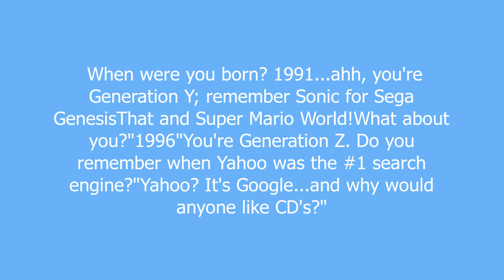Generation Y meaning and pronunciation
Generation Y (born between 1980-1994) are also called the Echo-boom generation because their parents are Boomers. This is the last generation to remember the 20th century and the time before the fully digital age. Some grew up with no internet, others remember when dial-up was the big thing, before HDTV, before cell phones were commonplace, when CD players were a must have, when basic cable was luxury and when you went to the video store to rent a VHS and remember the days of Super Nintendo and Sega Genesis. The cutoff for Generation Z is not 9/11 as earlier thought, it is the mid 1990s, normally 1994. The last of Generation Y is in high school and no, they do not like Hannah Montana, that is Generation Z. While some of Generation Y is certainly over obsessed with social networking and is very narcissistic, it is still the last generation to remember the pre-Youtube/Facebook/Myspace era and to have connection to the 20th century. Early Yers remember the Cold War, good MTV and all Yers remember when kids TV meant something. Their icons include Michael Jordan, Will Smith and our pin-up girl was Pamela Anderson during the Baywatch days.

Generation Y definition by Urban Dictionary